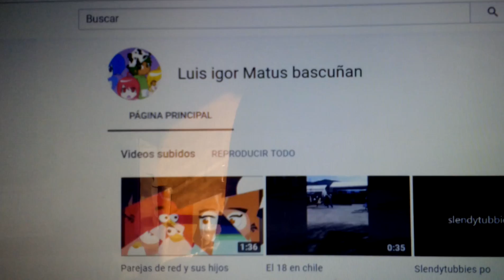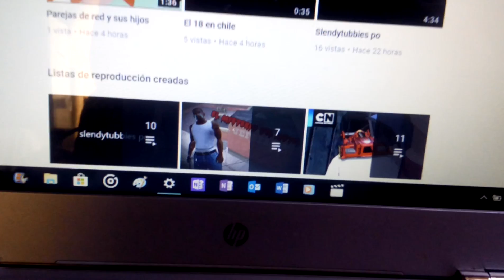Preguntas y respuestas próxima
tengo planeado